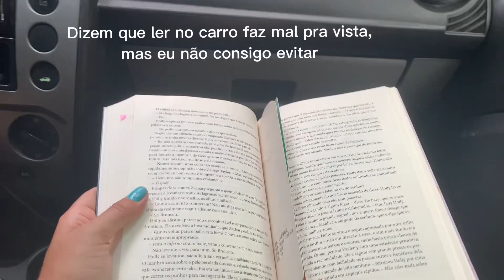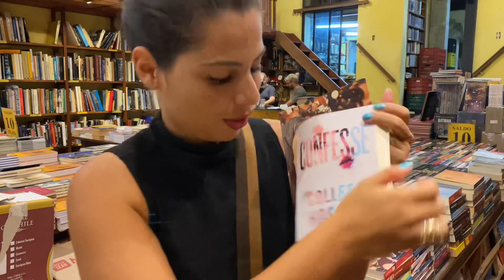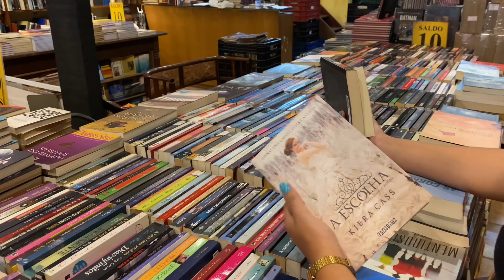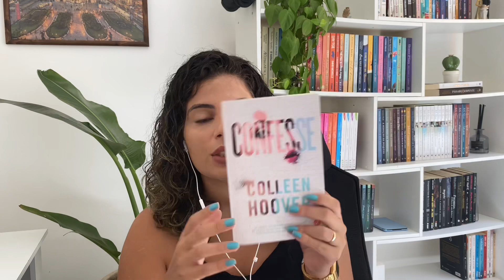VLOG | LIVROS BARATOS | COLLEEN HOOVER R$ 10 | COMPRINHAS NO SEBO| PASSEIO NO RIO DE JANEIRO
Você precisa conhecer este sebo que eu encontrei no Rio de Janeiro! No vlog de hoje eu te mostro as comprinhas de livros usados que fiz por lá. Também teve passeio cultural no Palácio do Catete e eu me senti em um romance de época 😍 Vem ver!

Baixe meu romance “Coração Influencer” na Amazon

📲 Link do Planeta Romance na Amazon

Comprando por esse link você ajuda o canal sem pagar nada a mais por isso. Salva no seu bloquinho de notas ❤️